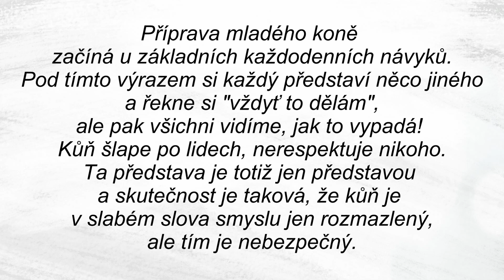Belle Queen Magic první korektury 9 1 2023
První korektury, první sprchování nohou
Mělo by být samozřejmostí, aby již i hříbě (mladý kůň), byl připraven na první korektury, či neznámé podněty jako sprchování.
U nás k tomu vedeme naší koňskou omladinu.
Příprava mladého koně začíná u základních každodenních návyků.
Pod tímto výrazem si každý představí něco jiného a řekne si "vždyť to dělám",
ale pak všichni vidíme, jak to vypadá!
Kůň šlape po lidech, nerespektuje nikoho.
Ta představa jak to má vypadat je totiž jen představou každého z nás a v slabém slova smyslu někdo řekne jen rozmazlený, ale tím je nebezpečný a pak se člověk ptá co s tím, odpověď je - začni nejdříve u sebe a pak pokračuj dále.